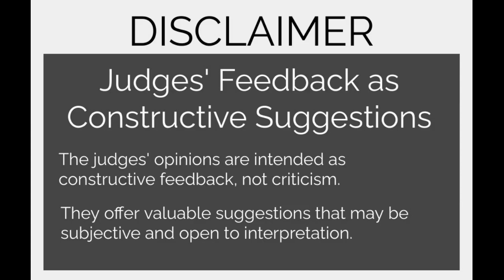Review-02 | English Speaking Contest | Round-01, Speech-03: Miss Hania Ali 🌟🌟🌟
English Speaking Contest | *Round-01, Speech-03: Miss Hania Ali* 🌟🌟🌟✨

We present *Miss Hania Ali's* compelling speech on "Excellence is not a gift, but a skill that takes practice," a famous quote by Plato. Join us in celebrating her eloquence and insightful delivery.

👉🏻If you believe *Miss Hania Ali* deserves to win Round-1 due to her exceptional speaking style, command over the topic, communication skills, English vocabulary, and grammar, *show your VOTE & Support by hitting the LIKE button on YouTube*.

We value your feedback, so please share any new words or insights you've gained in the comments.
Additionally, feel free to participate in the next round of the English-Speaking Contest by reaching out via WhatsApp at 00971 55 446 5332.

Thank you for being part of this exciting ongoing event!